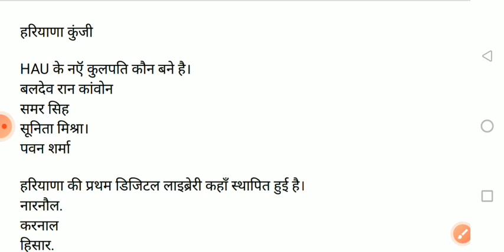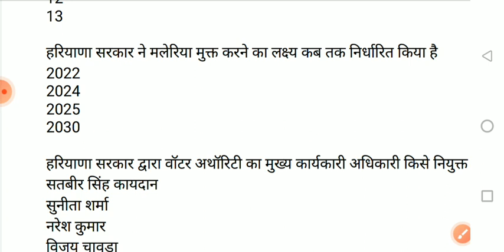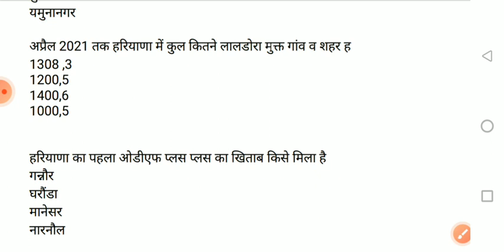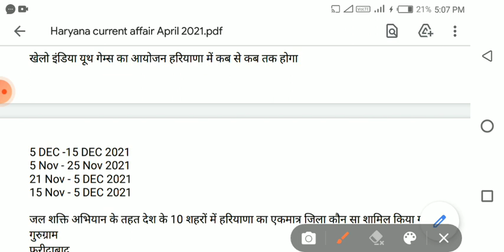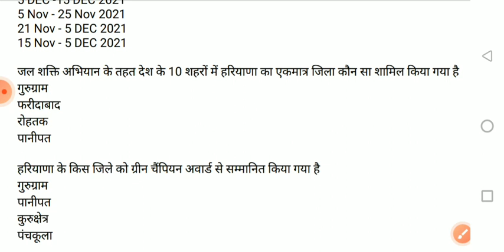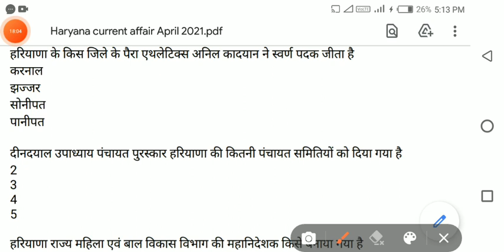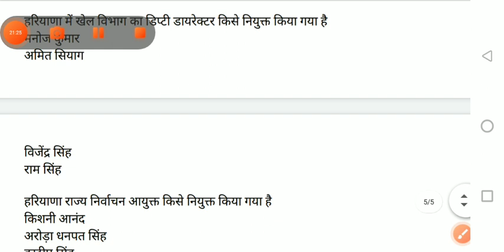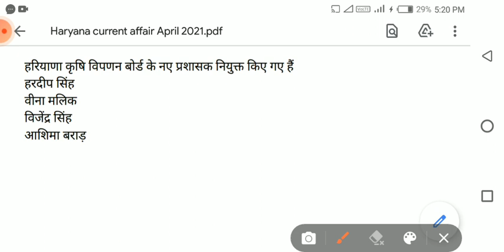Haryana Current Affairs April 2021,Haryana current affair,(WITH-SUNIL KUMAR)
Haryana Current Affair April 2021